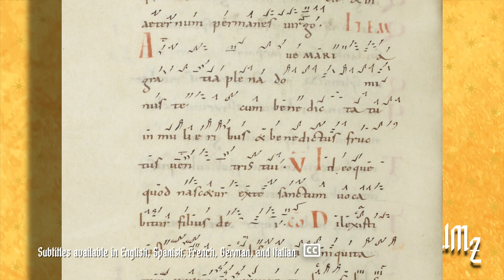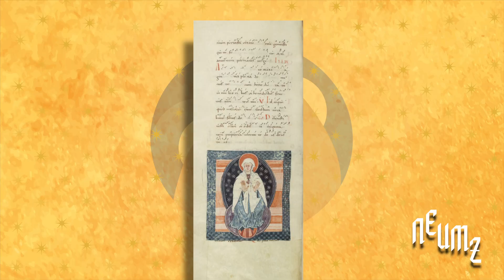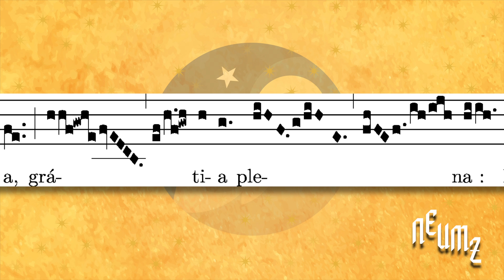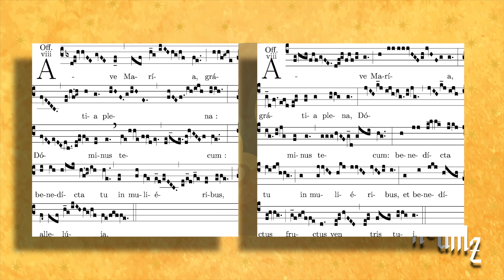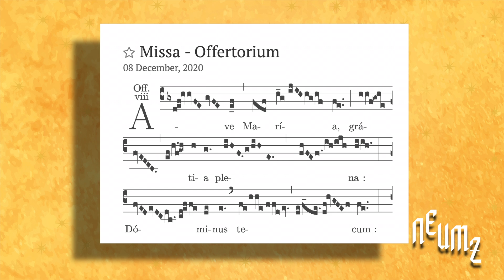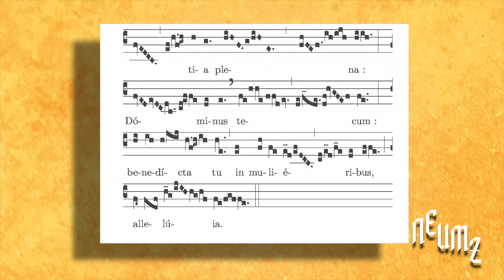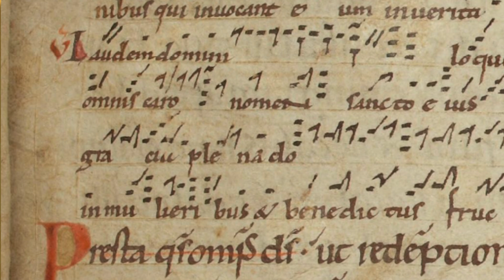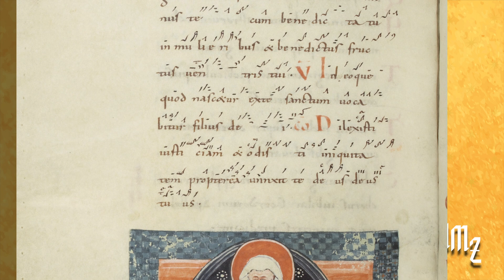Where does "Ave Maria" come from? Digital Advent Calendar 2021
Vicente compares two Offertories Ave Maria, two majestic and exultant songs for one of the most beautiful and beloved texts, the Hail Mary. Among the various biblical scenes present in the Capella degli Scrovegni is the “Visitation”, which refers to the visit that Mary made while pregnant with Jesus to her cousin Elizabeth, who herself was pregnant with John the Baptist. Elizabeth embraces Mary, while behind them are two women, one of whom holding a white cloth in allusion to the children who will soon be born and swaddled.

The Visitation is narrated in the Gospel of St Luke (1, 39-45):
“In those days Mary set out and went with haste to a Judean town in the hill country, where she entered the house of Zechariah and greeted Elizabeth. When Elizabeth heard Mary’s greeting, the child leaped in her womb. And Elizabeth was filled with the Holy Spirit and exclaimed with a loud cry, ‘Blessed are you among women, and blessed is the fruit of your womb.’”

These words of Elizabeth became part of the “Hail Mary”.

The first sentence of the prayer is taken from another biblical passage in St. Luke's Gospel, the Annunciation of the Birth of Jesus. On this occasion it is the Archangel Gabriel who says to Mary: "Hail, full of grace, the Lord is with you".

Today, the Solemnity of the Immaculate Conception of the Virgin Mary, logically celebrated nine months before we celebrate her birth, we listen to one of the Ave Maria offertories. Today's interestingly does not contain the whole text, but only the first sentence, and half of the second, up to “blessed art thou among women”.

The other offertory Ave Maria, the one sung on the fourth Sunday of Advent, was originally composed for the day of the Annunciation, March 25th, and instead does contain the final words of the first part of this prayer, “and blessed is the fruit of thy womb”. One only has to look at the liturgical moment in which these two offertories are sung and the meaning of both celebrations to understand the reason for this textual difference.

Vicente Urones Sánchez has a degree in Musicology and a master’s degree in Hispanic Music. He is currently studying organ and doing his doctoral thesis at the University of Salamanca. He studied Gregorian chant in Spain and Italy and is the caput scholar of the Schola Cantorum de Zamora. He translates all of the Spanish texts for Neumz.

Compare the two Ave Maria’s in the app:
odra.dk/ave1
odra.dk/ave2

We are pleased to offer the Neumz Digital Advent Calendar to celebrate one year of the Neumz mobile apps for Android and iOS. Each day we will offer you a commentary on a chant sung during Advent or a reflection on Gregorian chant, in the hope that you will enjoy these chants as much as we did while preparing them to share them with you all.